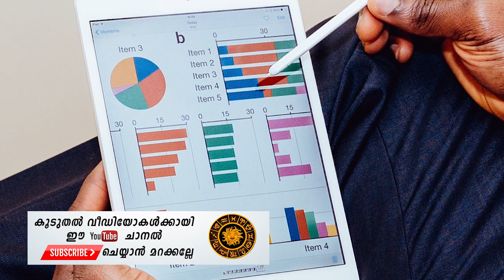Astrology malayalam-അനിഴം നക്ഷത്രം ഒക്ടോബർ മാസഫലം 2019 - Astrology predictions October 2019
Astrology malayalam-അനിഴം നക്ഷത്രം ഒക്ടോബർ മാസഫലം 2019 - Astrology predictions October 2019- Astrology News Malayalam

#2020#astrology#malayalam astrology#jyothisham#horoscope predictions#vastu#horoscope compatibility#online astrologer#zodiac signs#horoscope today.
Vastu house design for south facing plot - House interior
From providing astrology consultancy services, Vedic astrology predictions, and free astrology services, Future Point has got you covered  data such as nakshatram and rasi, the rasi chakram, griha nila and the life time dasa and dasa bhukti details are provided for in your Malayalam horoscope

Watch Online Astrologer by Astro Kerala TV on dailymotion Vastu for Construction of House
फिलहाल वास्तु शास्त्र टिप्स (vastu shastra tips in hindi) जानिए और यह घर वास्तु टिप्स (vastu tips for home) हो सके वहाँ तक अपनाए।
In astrology consultation, all the concerns of your life will exclusively be analysed by Mr. Shine
What are the best astrology websites for free prediction
 Get accurate horoscope today for all ☆ star / zodiac signs on love, career and more

Get Malayalam astrology and horoscope here
Career Astrology can also tell the nature of the Person in terms of profession and studies
Get your Astrology compatibility report by entering your zodiac signs below Learn what all the 12 zodiac signs mean and how it affects your life